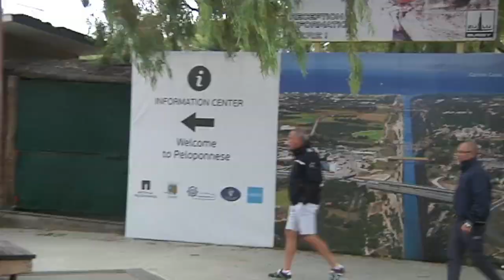isthmos touristiko periptero